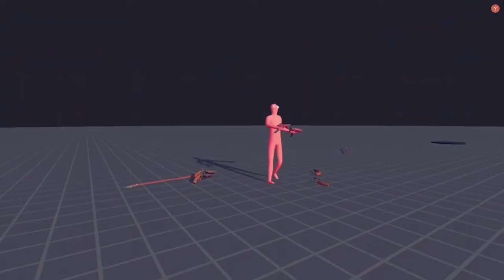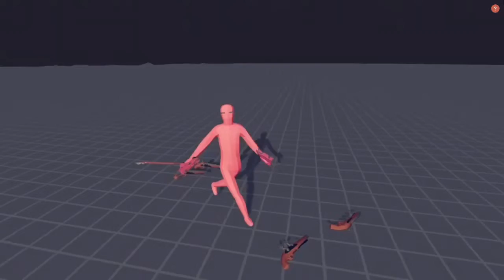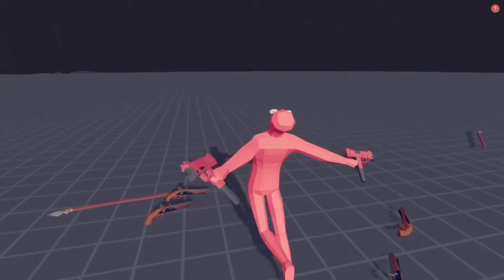DANCE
Movavi Video editor can go die. OBS is goated

Song: Specialist - Persona 4